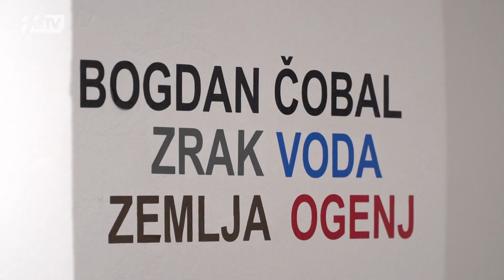PRISPEVEK PTUJSKA KRONIKA: Razstava v galeriji Luna